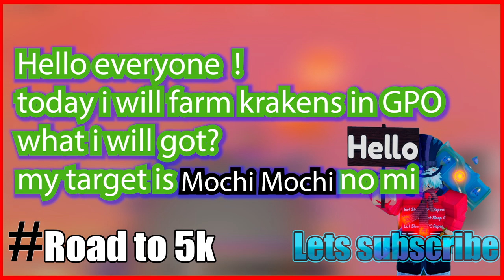[GPO] Farming krakens